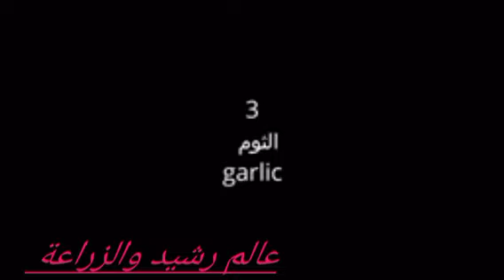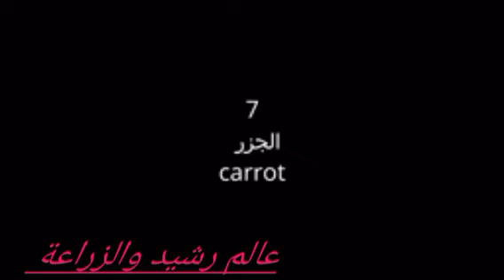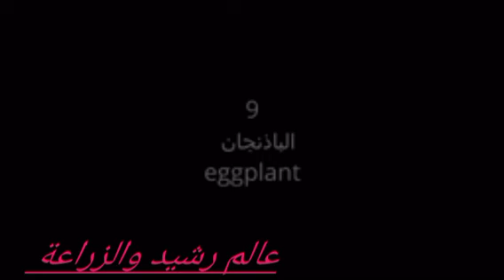ماذا يمكنك أن تزرع في شهر 10 11 12 دخل تشوف ڤيديو